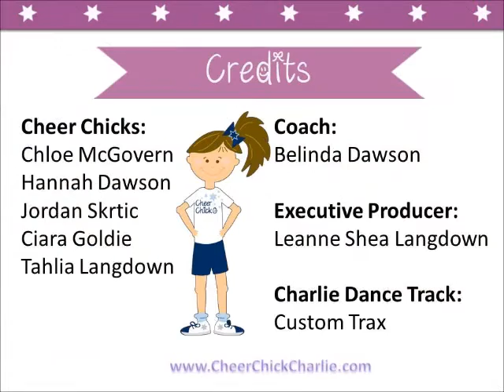Cheer Chick Charlie - Video 19 - Dance (on the beach)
Welcome to Cheer Chick Charlie - A children's book series and merchandise to help children with confidence, resilience, health and fitness.

In this episode the Cheer Chicks teach a new dance.  This video is shot at Depot Beach on the NSW South Coast in Australia.

Remember to always stretch before and after you exercise to keep your muscles healthy and to minimise pain.

or check her out on Facebook and Twitter